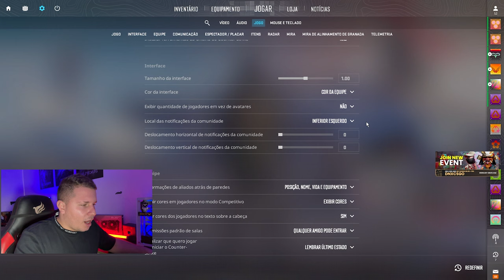AUMENTE SEU FPS AGORA... MELHOR CONFIG de VÍDEO pro CS2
Experimente agora com o meu código DNXCSGO (35% de bônus)